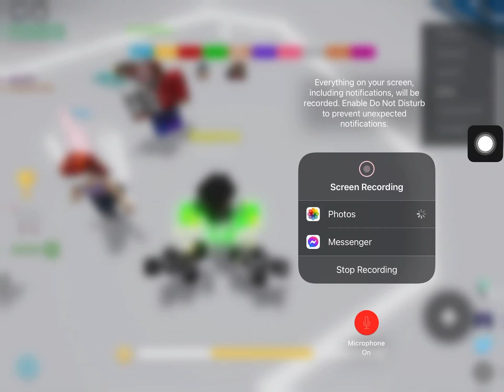Playing corridor of hell